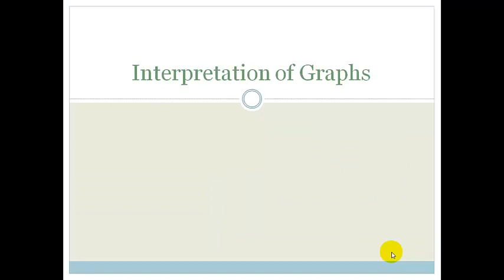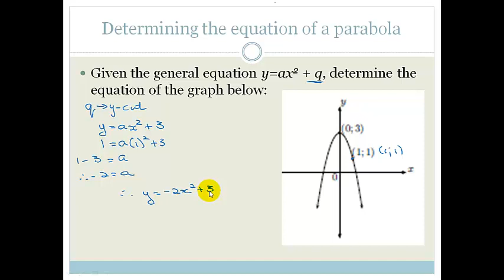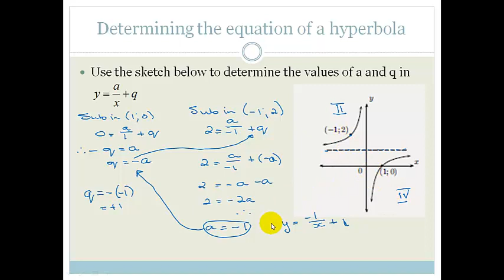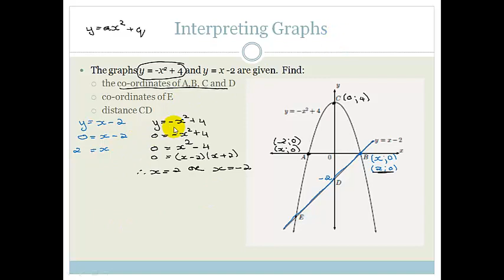Week 16 Lesson 2 Interpreting Graphs